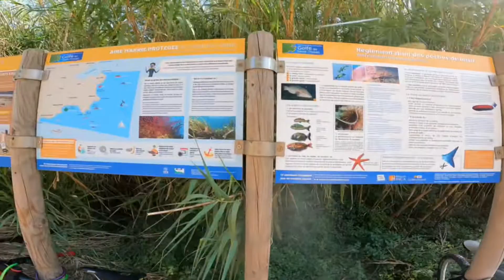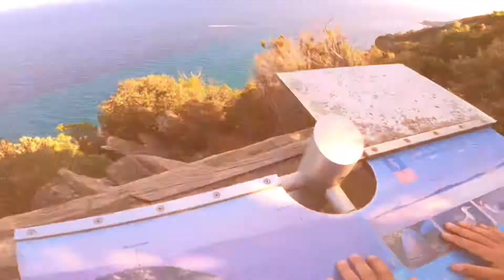cavalaire sur -mer sortie en famille 22-07-21